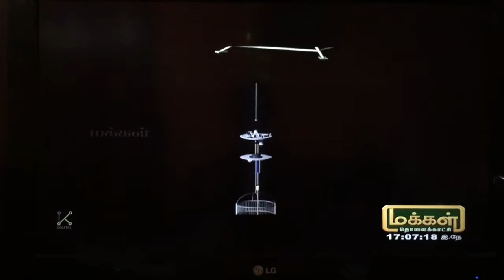Dr.Ushaa Eswaran - SMK Fomra Project - Part 1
Fabrication of Bore well Rescue Robot

Mr.Pradeep , Mechanical Engineering department